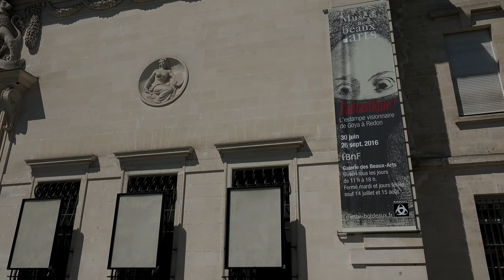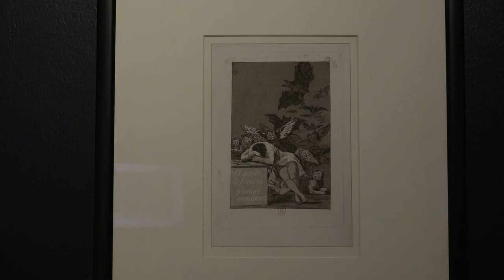Musée des Beaux-Arts / Fantastique ! L’estampe visionnaire de Goya à Redon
Rencontre avec Valérie Sueur-Hermel, commissaire de l'exposition, à l'occasion du montage de l'exposition « Fantastique ! L’estampe visionnaire de Goya à Redon » au Musée des Beaux-Arts de Bordeaux.

Notes de musique : Kevin Mac Leod, «Tchaikovsky : Dance of the sugar plum fairy » - Free Music Archive